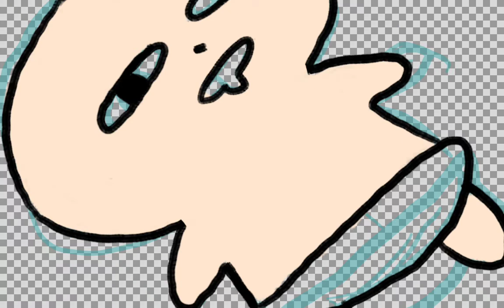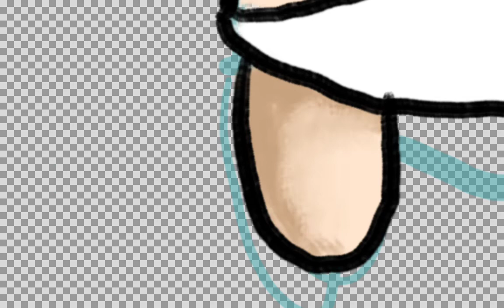How to draw baby ( joke video)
This is an absolutely serious instruction video on how to draw an infant child, slow down the video to see the steps to make this cute baby